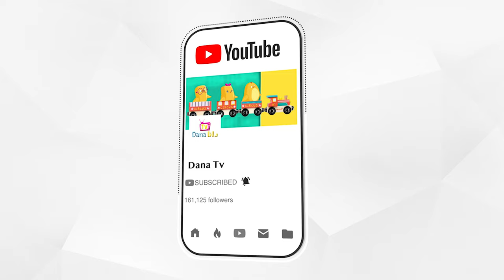البطيخة المجنونة تلاحق الولد | Crazy Watermelon Follows the Boy Dana Tv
والان بامكانكم تحميل التطبيق الخاص بالقناة على هذا الرابط